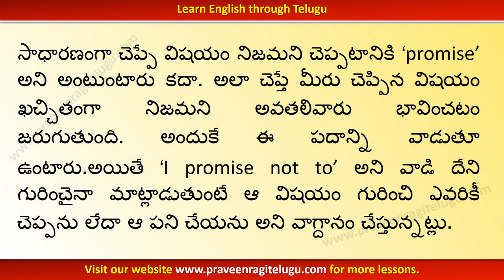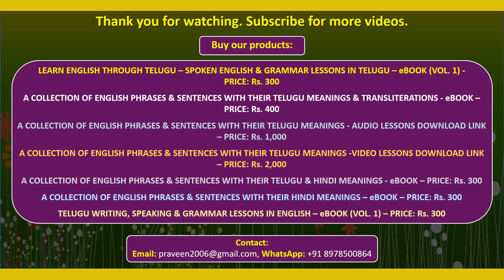TTEG0059 - Usage of “I promise not to + verb”-Learn English through Telugu - Telugu to English - IV